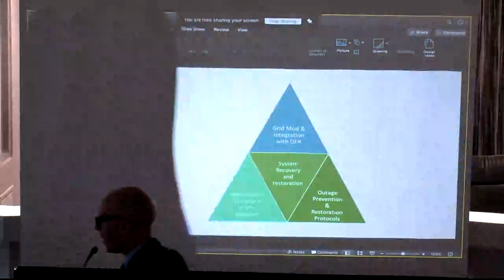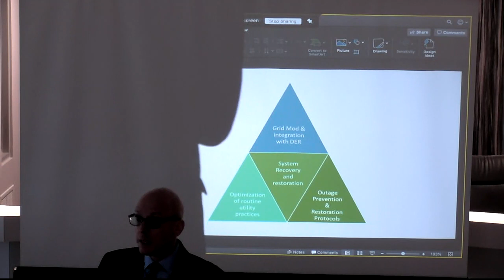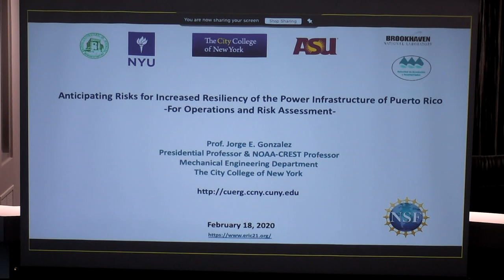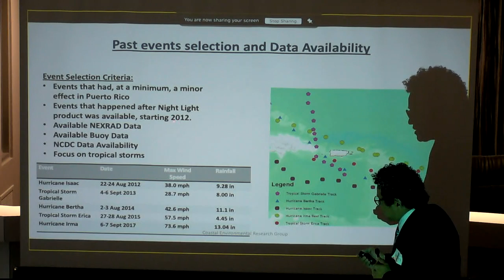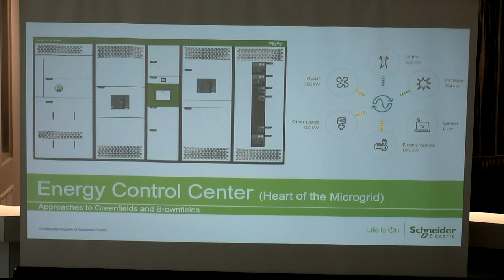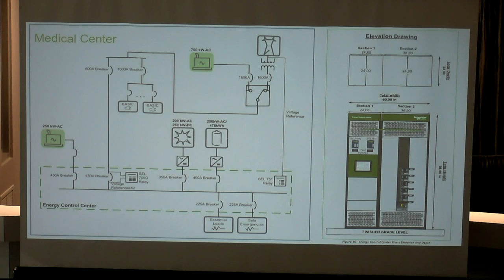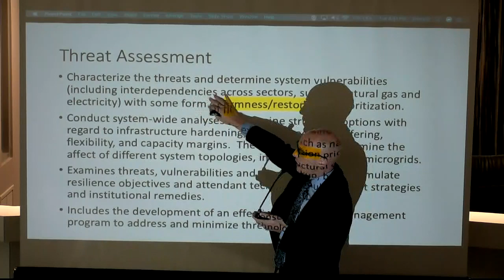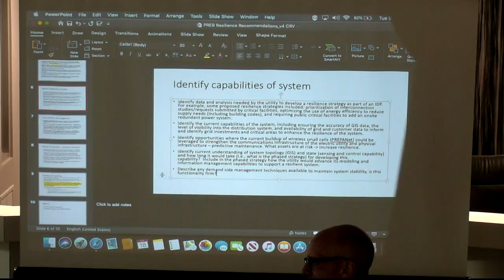3rd Meeting for the Electric Infrastructure Resiliency Working Group / NEPR-MI-2019-0011 part II